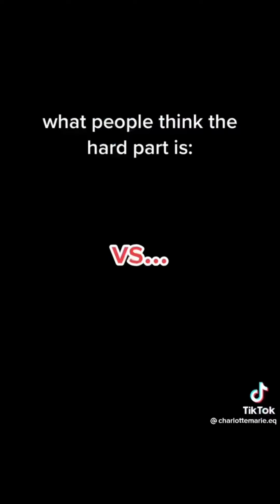HORSE TIKTOKS THAT WENT VIRAL